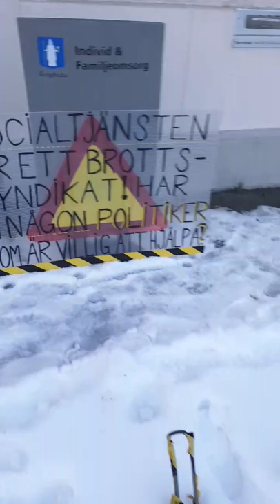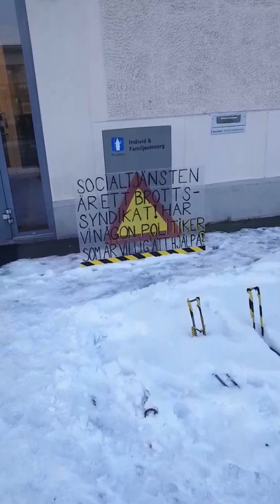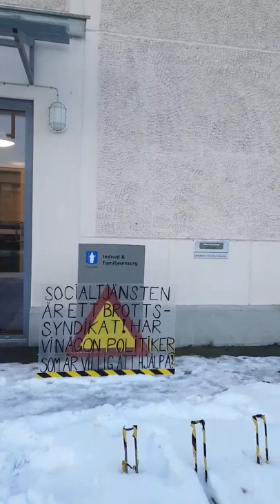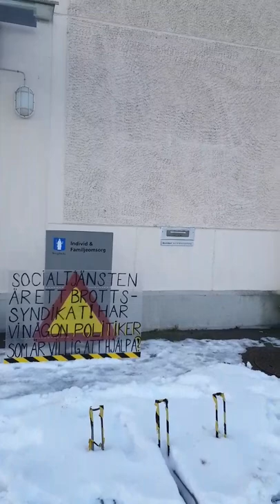Nere på socialtjänsten Kungsbacka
Informerar att hycklerit som jag råkade ut för, inte skall drabba min dotters skadestånds ärende